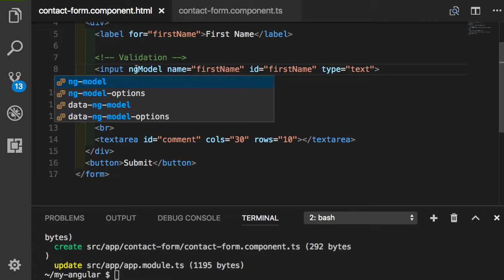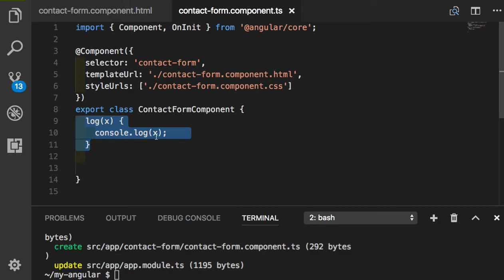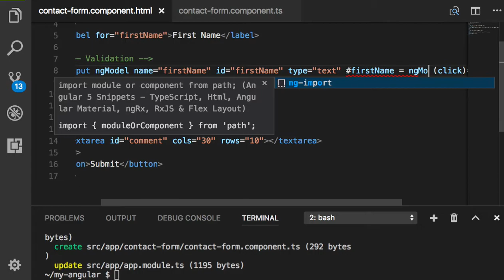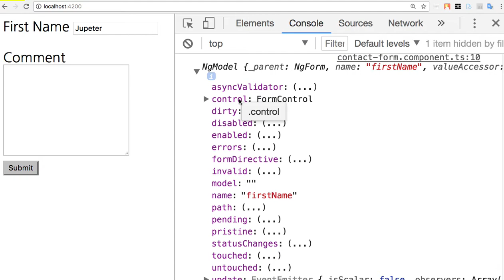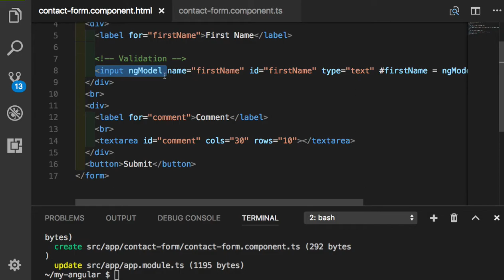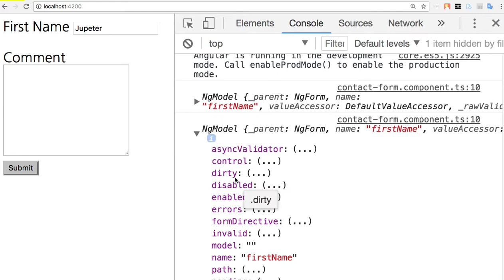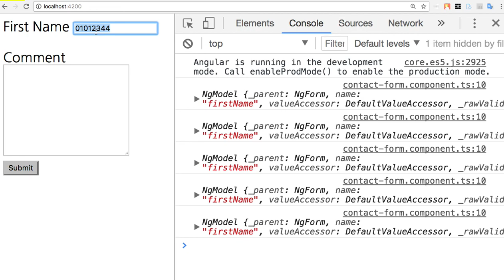Angular 042 - Form과 ngModel